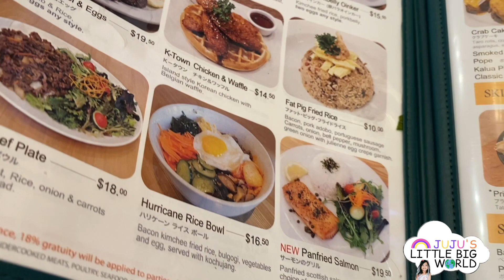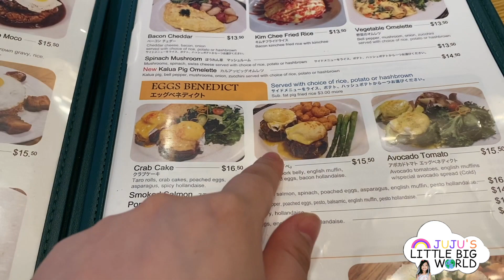Hawaii Vlog 2 | Grandpa's Retirement Party, Beach House, and Yogurstory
Juju continues her Hawaii Vacation with celebrating her Grandpa's Retirement Party, spending time with family at a beach house, and eating at Yogurstory.